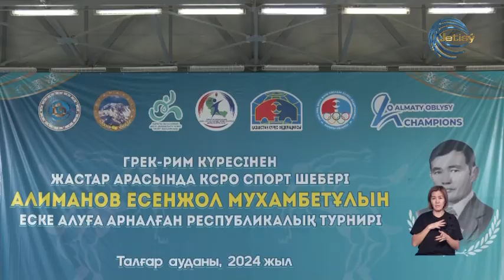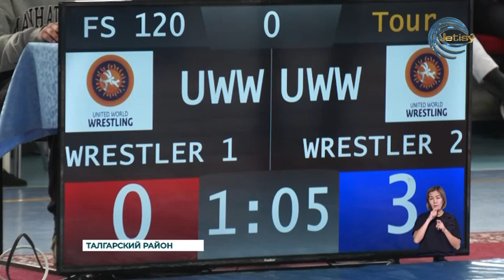В Алматинской области прошел республиканский турнир по греко-римской борьбе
В Алматинской области прошел республиканский турнир по греко-римской борьбе среди молодежи, посвященный светлой памяти заслуженного мастера спорта Есжола Алиманова. Этот выдающийся спортсмен оставил глубокий след в истории отечественного спорта, и теперь его имя живет не только в сердцах его близких, но и на матах, где за победу сражаются молодые таланты. В этом году в турнире приняли участие более 250 борцов, стремящихся не только к медалям, но и к чести продолжить дело своего великого предшественника.